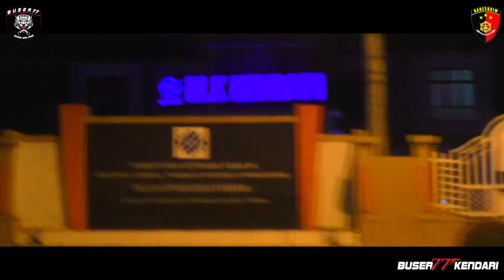PENANGKAPAN CURANMOR RESIDIVIS | BUSER77 SALAMLAKBAN!!!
Selamat datang di channel Buser77 kendari
Channel membahas tentang criminalitas yg ada d kota kendari

Jagan lupa untuk subsribe dan like
Agar kalian tidak ketinggalan vidio di tiap minggu nya.